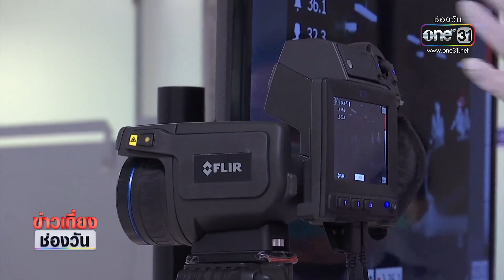ชาวลพบุรีเฝ้าระวัง “ฝีดาษลิง” | ข่าวเที่ยงช่องวัน | ข่าวช่องวัน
หลังมีข่าวฝีดาษลิง แพร่ระบาดไปหลายประเทศทั่วโลก จนไทยต้องยกระดับการเฝ้าระวังสถานการณ์ในประเทศ รวมถึงฝูงลิงที่อยู่ร่วมกับชุมชนต่างๆ วันนี้ผู้สื่อข่าวของเรา คุณทิณณภพ พันธะนาม ลงพื้นที่จังหวัดลพบุรี